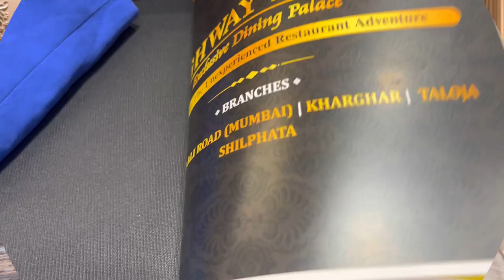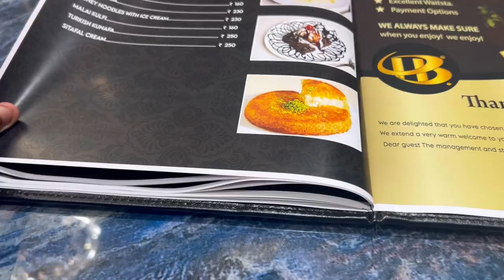Mujhe Waiter bana diye ghar wale ne😭|| Highway Break gaye hum || Zubieeposh And Family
HELLO GUYZ
Apko video achi Legi Hongi comment me zarur Batana?

Fashion
Fashion style
Fashion post
Fashion inspiration
Fashion Instagram
Fashion nova
Trending reels
Reel karo feel karo
Fashion art
Posh couture
Posh family
Zubiee posh family
Fashion
Foryoupage
Explore
Foryou
Explorepage
Trending audio